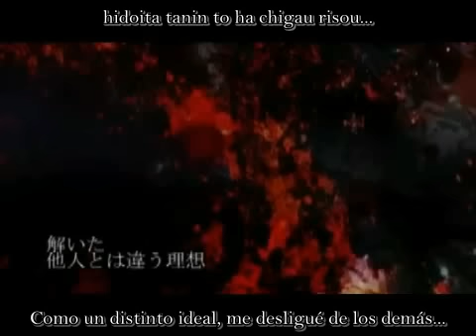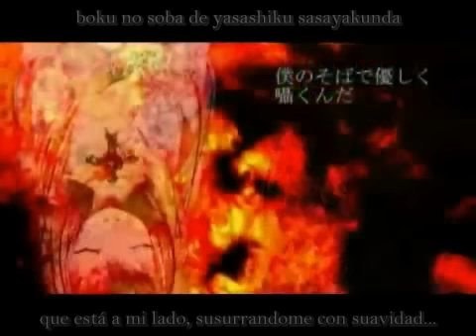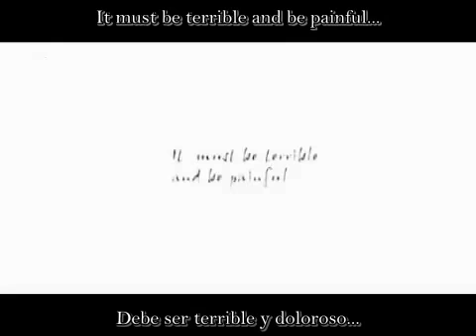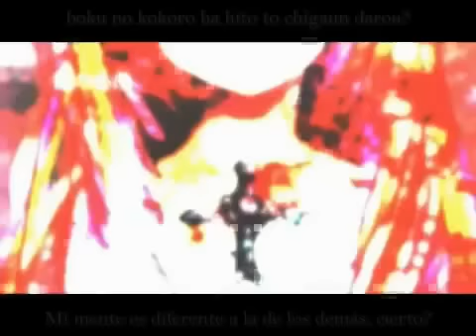Psychopath by Luka Megurine [sub español & lyrics] + MP3 + AVI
Hi!
hace tiempo no me pasaba D:
descubri que no habia subido este video y hace un buen que esta listo
mas de un mes, incluso lo tuve mucho antes de hametsu no negai XD
igual aqui lo tienen Psychopath cantado por Megurine Luka
espero les guste y comenten :D
se aceptan sugerencias de si quieren alguna cancion en especifico traducida

Visiten mi canal! ^w^

cuidense!
bye bye bee~